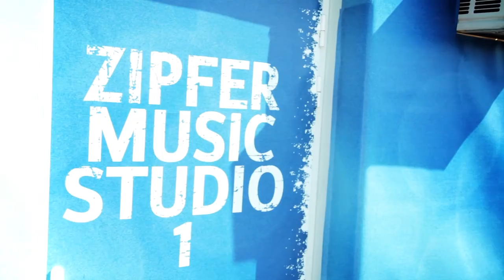Zipfer - Das Frequency Festival 2013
Ein Rückblick auf das Frequency Festival 2013. Mehr Fotos findet ihr auf der Zipfer Facebook Seite